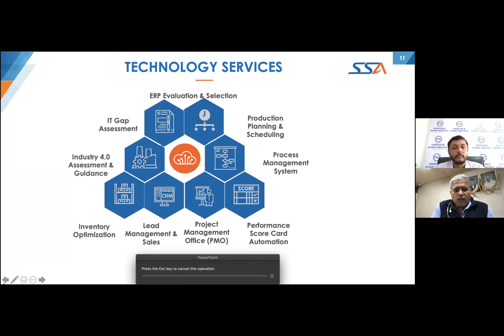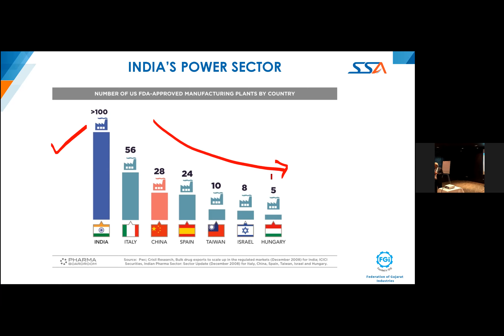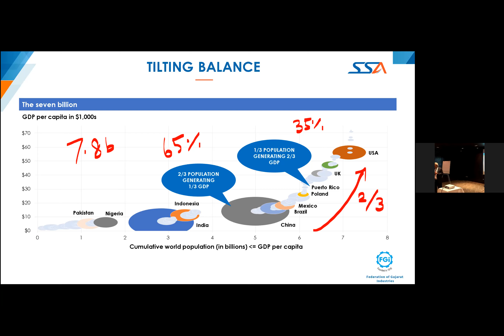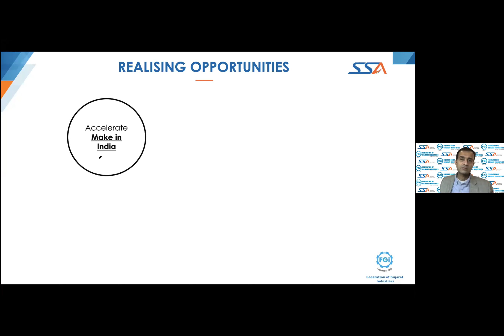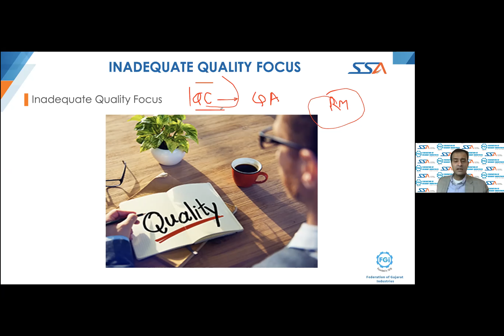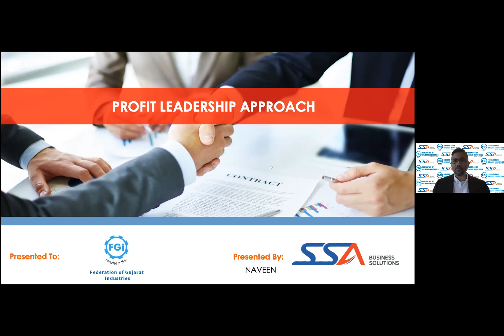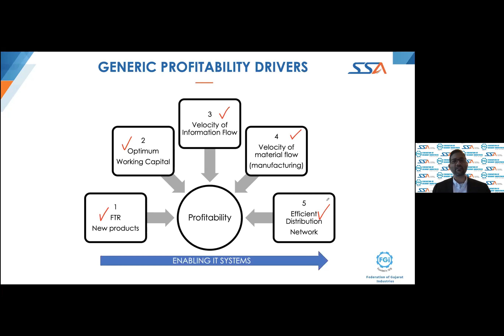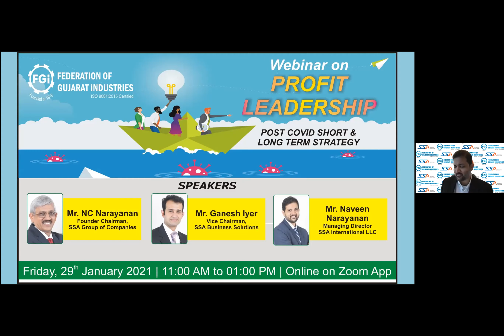'Profit Leadership' Webinar 29.01.2021